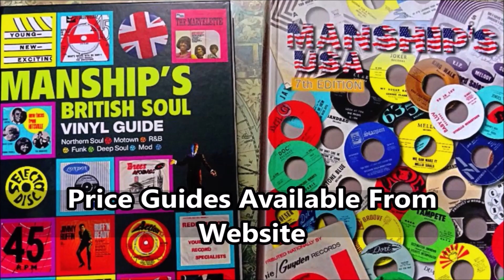Mello Tones - Don't Stop - Minaret : 105 (45s)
An impressive and extremely rare 1962 Nashville Doo-Wop influenced Gospel stroller of huge quality, which ever side you drop the arm on.

For these Mello Tones this seems to be the group's only 45 release, and it's a slick one, both sides.

Topside is written by the ungooglable Donald Mount, likewise flipside written by the equally obscure J. B. Scaife. Two extremely mysterious contributors doing this gathering real justice blending Doo-Wop with a sprinkling of Gospel for added "edge" in the two messages.

One for those of you who appreciate off-the-radar rarities in tip-top condition.
Condition Report
two perfect labels, full gloss mint minus vinyl - as good as it gets